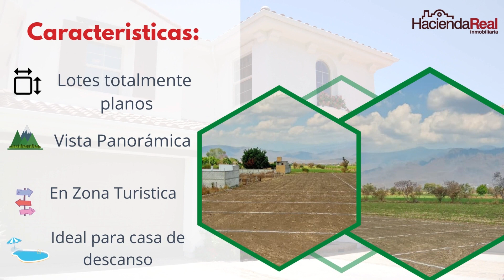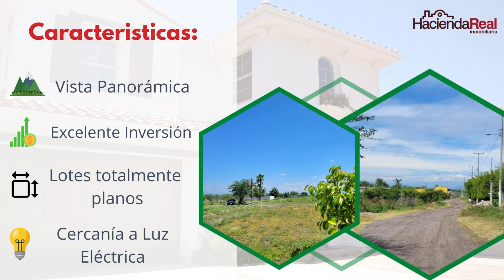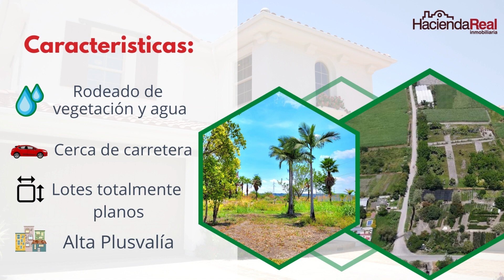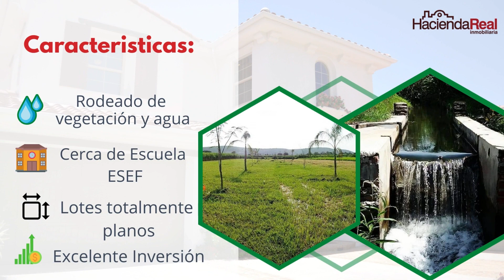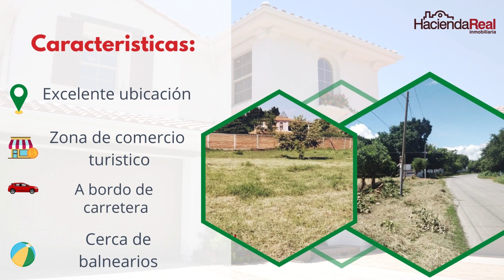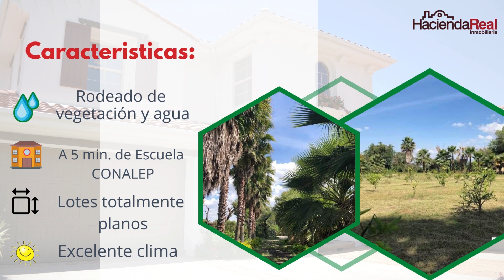TERRENOS EN VENTA en $82,500. 🌳🌸 Catálogo digital Septiembre 2023 - Hacienda Real Inmobiliaria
Adquiere el terreno de tus sueños! 👨‍👩‍👧

Lotes totalmente planos, en zonas con abundante Agua 💧💦 y Vegetación 🌿 Excelente clima durante todo el año 🏊‍♀️ Alta Plusvalía 🚗 Contamos con Financiamientos de 12, 24 y 36 meses 📈